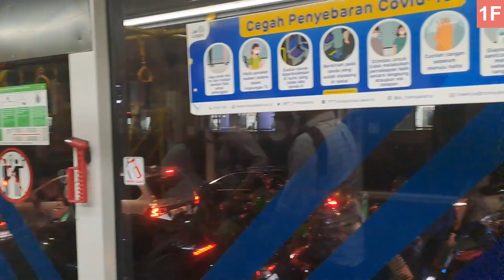Use this to AVOID Tanah Abang | Transjakarta 1F from Senayan to Palmerah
Lebaran is coming and Tanah Abang is an overcrowded disaster, fortunately the 1F and 1B (1B is 1F's cousin that goes north to Tosari) is here to save your sanity and your belongings... on weekdays only though.

Also I don't know if i'm lucky or that this route has good headways, but I only waited for 2 minutes. I do know that the 1B runs every 10 minutes though i'm not sure about the 1F.

Timestamps:
10:59 Train entering Palmerah
12:40 Train leaving Palmerah
13:39 Train entering Palmerah
14:55 Ariving in Palmerah Station
16:23 Transjakarta Vintage Series (Mayasari Bakti)